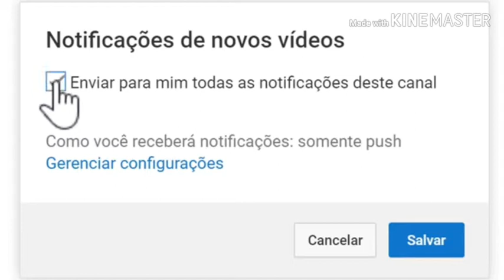Abastecendo o gol bola verde com gasolina ⛽️ e dando um rolê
Ajude na personalização do golg2, fazendo uma doação de qualquer valor,💰 toda ajuda é bem vinda para que eu possa gerar conteúdo para vocês com a personalização com itens exclusivos 🙏❤️✝️